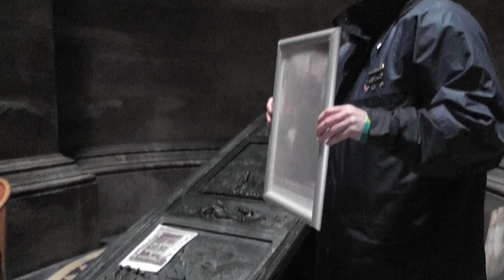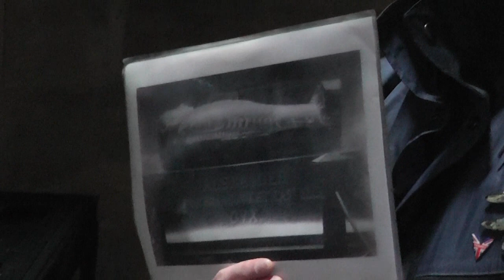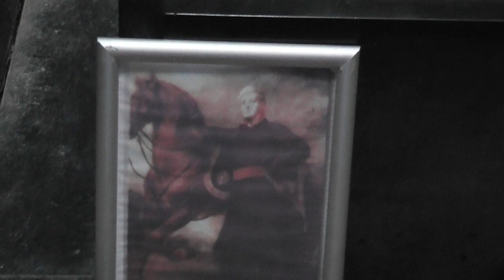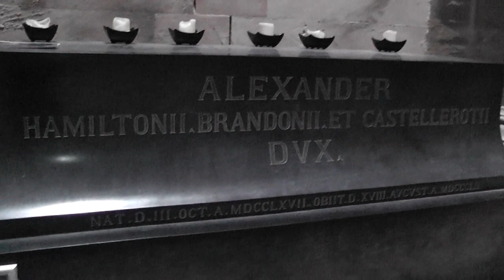inside the Hamilton mausoleum world famous echo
a look at the inside of the Hamilton mausoleum with its world famous echo  its high stone vault reputedly gives this building the longest lasting echo of any man-made structure in the world.